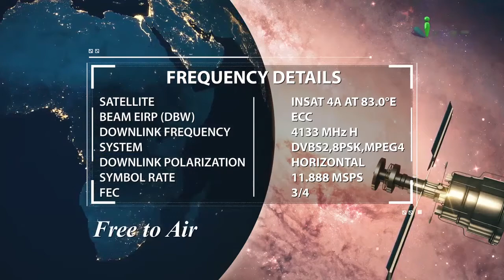Rizq Aur Zindagi Mein Barkat Hogi Allah Par Bharosa Karne Se By Shaikh Nooruddin Umeri - iPlus TV